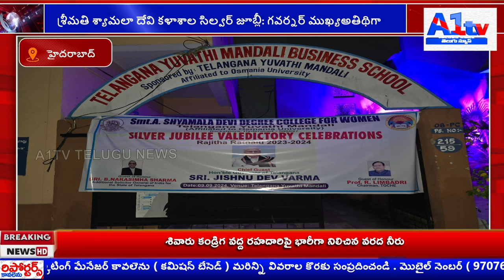శ్రీమతి శ్యామలా దేవి కళాశాల సిల్వర్ జూబ్లీ: గవర్నర్ ముఖ్యఅతిథిగా||A1tv telugu news